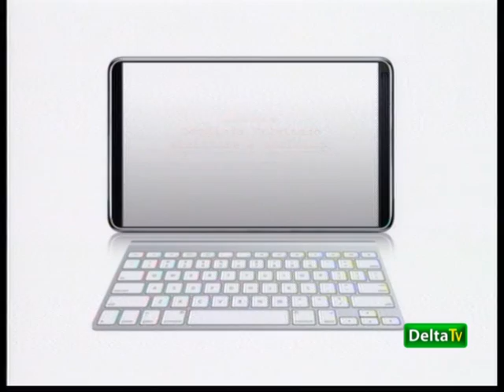Delta Tv Instant Book Punt 2 Parte 1